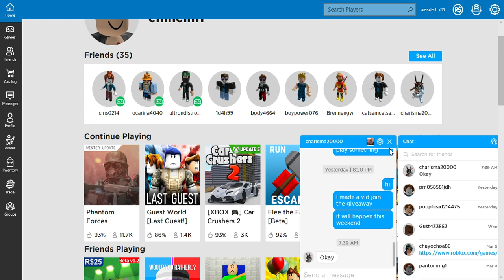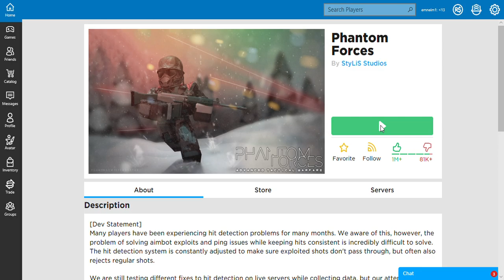i suck at this game